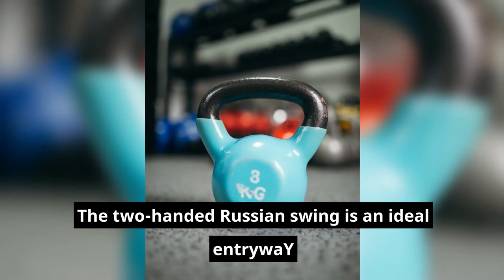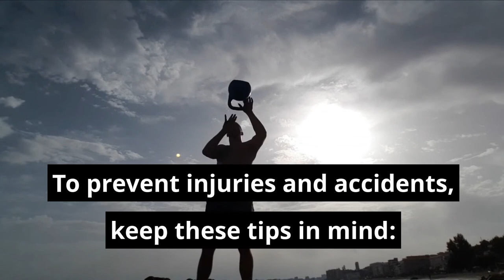15 Killer Benefits of Kettlebell swings